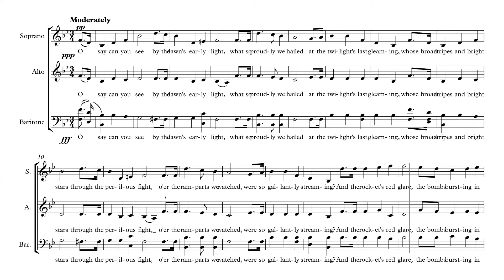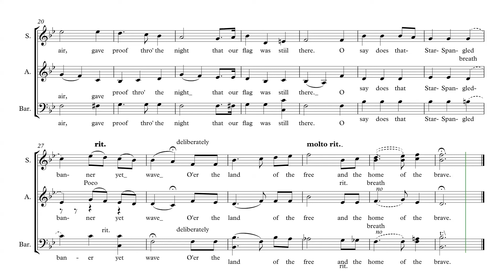Star Spangled Banner BARITONE /TENOR SAB Parts Predominant